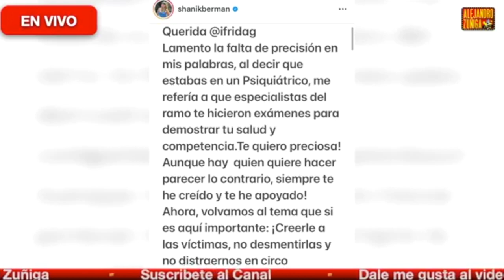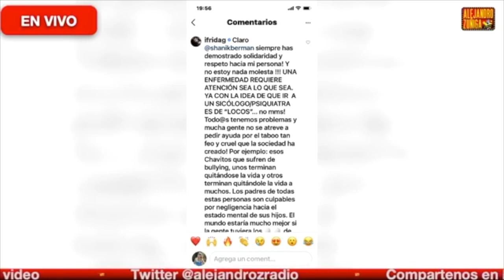CONDUCTORA DEFIENDE A FRIDA SOFÍA